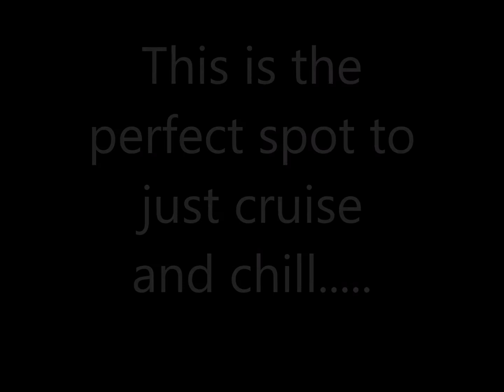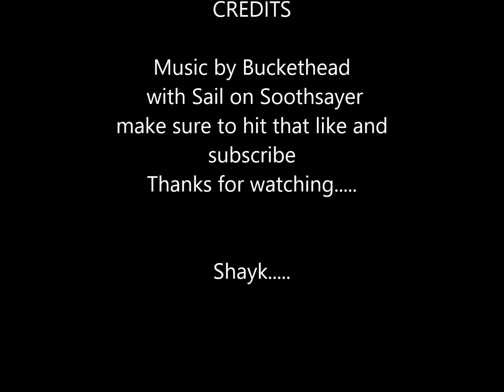Fall in the Park- Fpv Freestyle-Armattan Rooster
Testing out the new build

Music credit to Buckethead with Sail on Soothsayer

Shayk.bandcamp.com

Gear used
Armattan Rooster frame
Diatone Mamba Power Tower
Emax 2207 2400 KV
Foxeer Predator
Rdq mach 3 Vtx
Gopro Session 5 for the Hd Video

Taranis Q X7 Transmitter
Frsky Xm + Reiciver

Fat Shark Hdo with Rapidfire
Menace Antennas